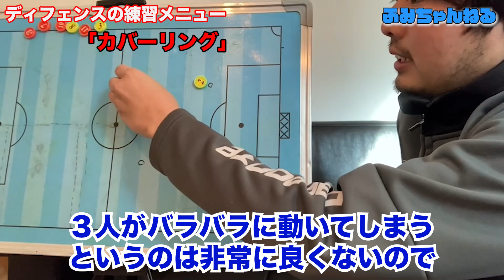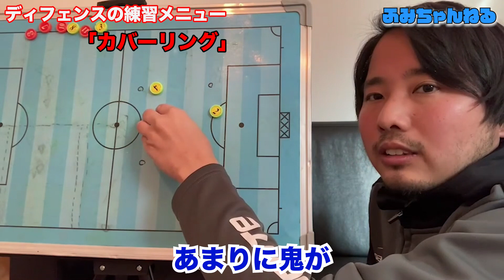ディフェンス練習「カバーリング」の導入【少年サッカー練習メニュー】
特別価格で販売スタート⏬
ジュニアサッカー指導の教科書　～プロサッカーコーチ10年間のすべて～

【無料】スポーツコーチ・教室(スクール)向けマーケティング講座をはじめます📝

小学生向けのサッカー練習メニューです⚽️
高学年・中学年対象のメニュー！

ディフェンスのカバーリングをテーマにした、導入・ウォーミングアップとして使える練習メニューです＾＾

ディフェンスの練習「カバーリング」実践編(2対2)【少年サッカー練習メニュー】

LINEでのご質問・ご相談はこちらから⏬

◆少年サッカー練習メニューのまとめ記事📝
目的別トレーニングプラン！

dalponteのアパレルライン「Relaxar（リラクシャー）」

フットサル指導の教科書　〜チームマネジメントのエッセンス&トレーニングプランまとめ〜

狩野 文哉(かのう ふみや)

プロフットボール指導者×インフルエンサー

JFA公認フットサルB級サッカーC級コーチ
SNSフォロワー総計4万人
イタリア(ローマ)フットサル短期留学経験有
イタリア・ペルージャ公認育成メソッド認定書取得
ディナモ・ザグレブ公認インディビジュアルコーチ（個人・パーソナルコーチ）認定書取得
バルサ式スペインサッカー指導者ライセンス「モニトール」取得

◆指導実績
・DMCJOY(ライースU-12/フットサルU-18・U-23)監督
U-12サッカー登録1年目で選抜4名選出、6年生3名で県ベスト16(2019年度)
・2018年フットサル奈良県選抜監督
・2017年U-18フットサル奈良県選抜監督
・スペインビッグクラブアカデミー研修経験有
・元Fリーグ下部組織アシスタントコーチ
・400人以上の選手指導(現在150名指導中)
・初心者フットサルチームを社会人1部リーグまで昇格させる

夢は
「フットサルをメジャースポーツにすること」
「指導者を憧れの職業にすること」
「みんながストレスフリーで自由に幸せに生きられる世の中をつくること」

現在は、
☑︎奈良県１魅力あるクラブ・チームをつくること
☑︎フットサル×サッカーのクラブチームで結果を出してフットサルがサッカーに活きることを証明すること
☑︎U-18高校生チームを確立させて高校生の選択肢を増やすこと
☑︎コンテナカフェをつくること
を目標に取り組んでいます！